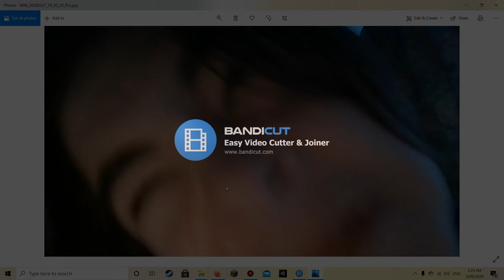old achievements E1